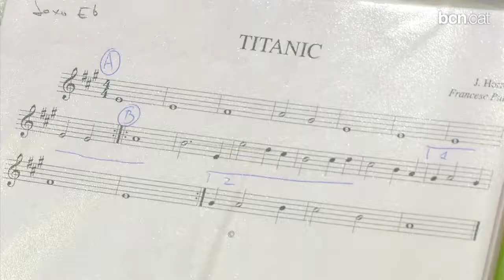20 anys fent música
L'Escola Municipal de música de l'Eixample ja fa 20 anys que va obrir les seves portes. Des de llavors, hi ha passat milers d'alumnes que han après a tocar tot tipus d'instruments. Més informació